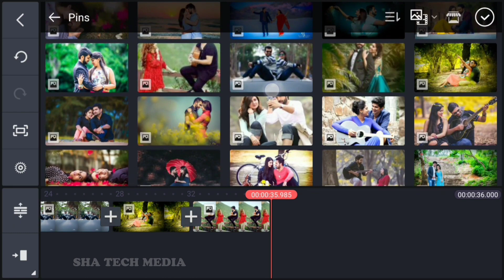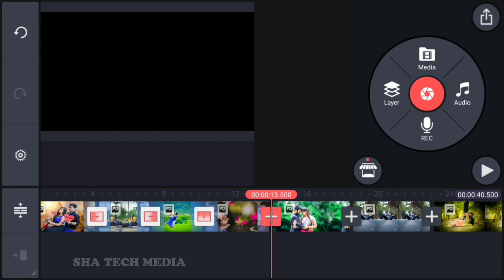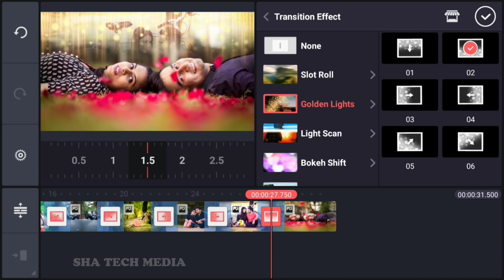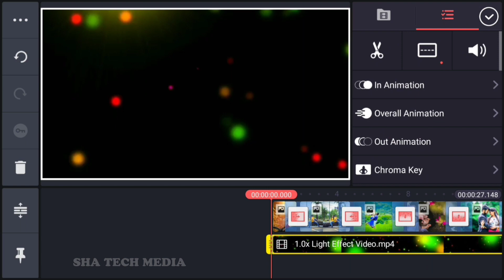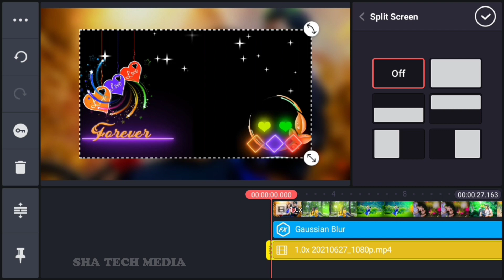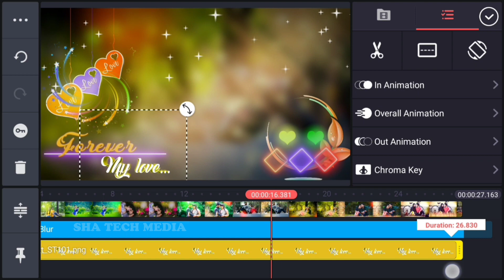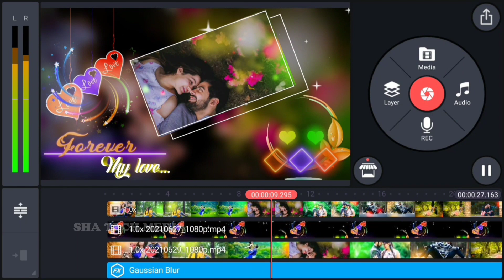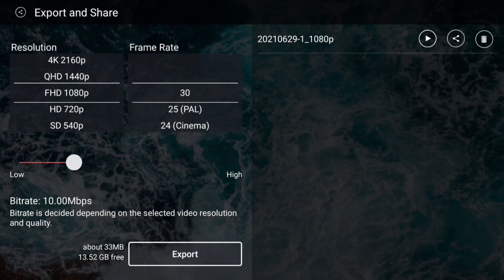Kinemaster Video Editing | Birthday Video Kaise Bnaye | New Birthday Black Screen Template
Application :-

Related Tappics:
avee player,
Kinemaster indonesia
Kinemaster  philippines